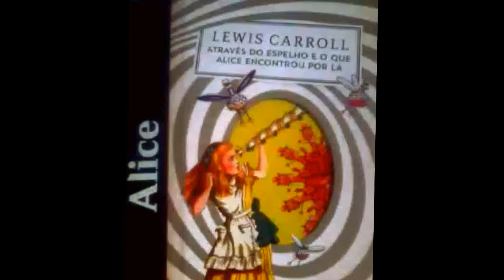Isso Não É Alice - Teaser 2016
A Cia. Do Portal orgulhosamente anuncia a volta do espetáculo "Isso Não É Alice" em 2016. Baseado nos textos de Sarah Kane - "4.48 Psicose" e "Ânsia" - e Lewis Carroll - "Alice no País das Maravilhas" e "Alice Através do Espelho" - além de outras influências como Hamlet, Neil Hilborn e outros, o espetáculo traz uma série de questionamentos sobre o autoconhecimento, a sociedade, o ser humano e a liberdade.